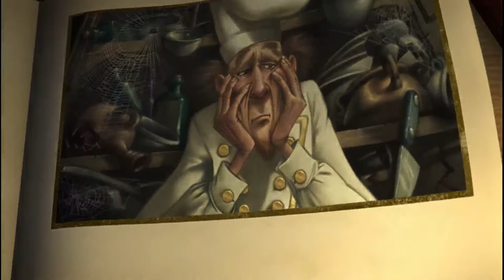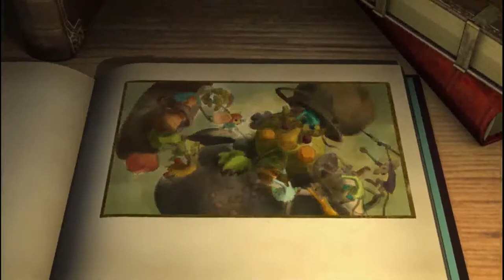The Tale of Despereaux Gameplay Chapter 13 - Embattled Knight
A game based on 2008 movie The Tale of Despereaux developed by Brash Entertainment and published by Sensory Sweep Studios.

As soon as Despereaux meets his mom, Antoinette, he told her about the princess in danger and that he needs to go to the dungeon to save her. Antoinette tells him that only a human can help her son. "Go to the bell tower and ring as loud as you can and hope to wake up some humans to help," she said and so...Despereaux rings the bell as loud as he can. The sound echoes from the Mouse Town into the castle (The chef was thinking about soup at that time). When Boldo appears, the chef finally decides to make the banned soup once again and the smell of soup reaches Despereaux who was in Mouse Town. With nowhere else to turn to for help, Despereaux goes to the kitchen and sees Boldo much to his shock and wonder. "What are you?" the one question Despereaux can only ask. "The name's Boldo, I am the essence of soup," that's what the being made of food said. When Boldo asks who Despereaux is, he asks Boldo for help. "Help me! The princess is in danger!" Despereaux asked him for help. Boldo gladly helps and both of them charge into the dungeon which attracts the attention of rats due to Boldo's appearance as walking vegetables. With the rats swarming on Boldo, Despereaux hangs onto Boldo as he rolls down to the dungeon (Despereaux was safe but not Boldo as he can no longer go with his feet missing from the rats' action).

It's exactly like the title said...it's going to be one hell of a journey for Despereaux in order to save Princess Pea. With the difficulty raised to Normal or Hard, I have no other choice but to keep going as I can't beat the rats in front of Boldo this time (Their attacking speed and number outmatch Despereaux a lot when I tried to fight them). It wasn't an easy task, to be honest, but once I'm used to the difficulty, beating these rats again in a later chapter becomes easier than before. Here goes nothing! Charge!